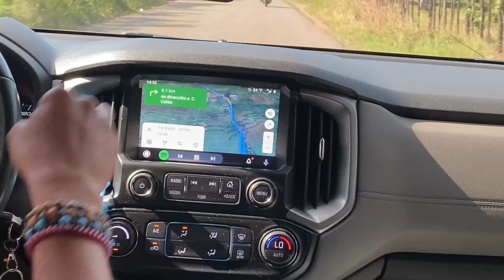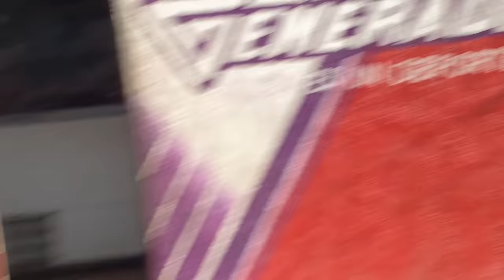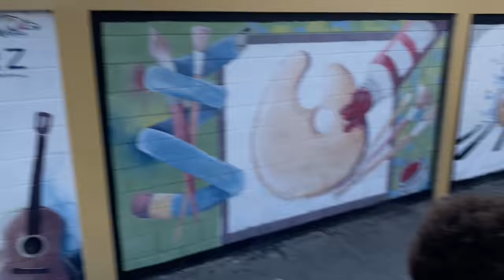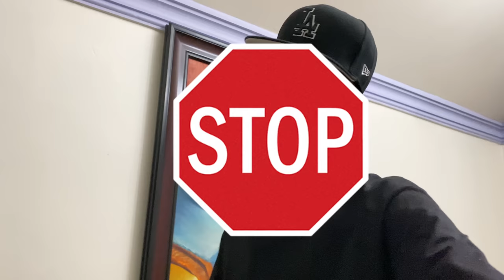Gran gerra entre barrios dominicanos